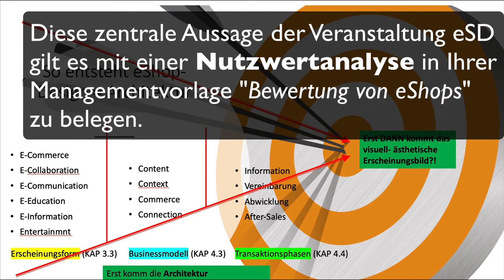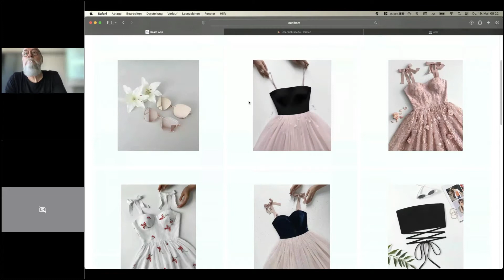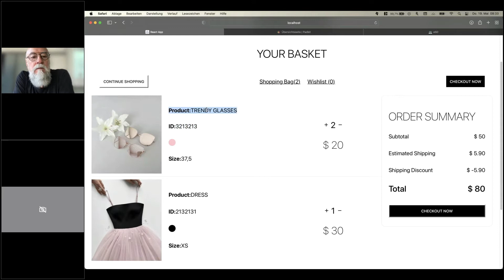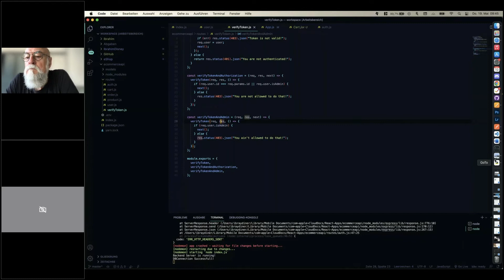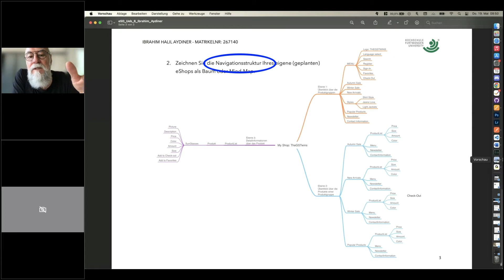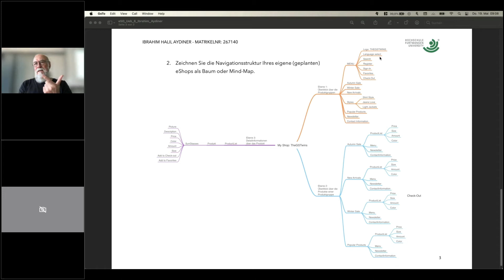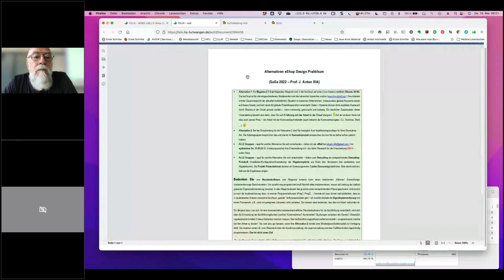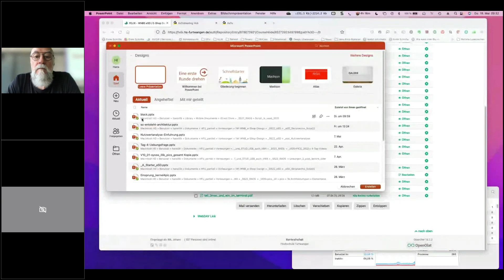Hybrid-8-10tes-esd-meeting-220519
Seminaraufzeichnung. Die Seminaraufzeichnung hat den Zweck, nicht anwesenden Studierenden die angesprochenen Inhalte/Themen zu skizzieren. Die Seminaraufzeichnung hat nicht den Zweck die Live-Veranstalltung zu ersetzen.
Insbesondere dürften die Audioaufzeichnungen aus dem Hörsaal qualitativ nicht zufriedenstellend sein.

Die angesprochenen Inhalte/Themen müssen vielmehr mit Hilfe des Skripts und durch die Kommunikation mit Kommiliton*Innen nachgearbeitet werden.
Das Video taugt nicht als Nürnberger Trichter, sorry dafür.

00:11 DoubleBeauty-eSHop
00:34 Bitcoin-Merchandising-eShop
00:40. Stiletto-Heels-eShop
00:53 University-eShop
00:57 Managementvorlage „Bewertung von eShops“
01:10 Ibrahim zeigt sein Pre-View
04:26 Linke Seite: der eShop THEGSTWINS - Rechte Seite: Visual Studio Code
41:20 Kurze Diskussion zur Übung „Navigationsstruktur“
01:03:19 Kurze Diskussion „Bottrop von unten“
01:12:04 Kurze Diskussion  Würdigung = Managementvorlage „Bewertung von eShops“
01:17:27 Anmerkung zum Umfang der Managementvorlage
01:22:56 OK - nochmals die Twins. Oder doch: triplets